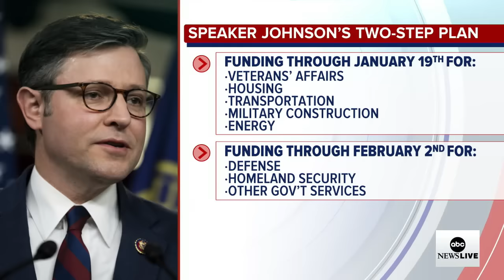GOP lawmaker who voted to oust McCarthy claims former speaker elbowed him, sparking altercation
Tim Burchett told ABC News that Kevin McCarthy elbowed him in the back after a House GOP meeting.